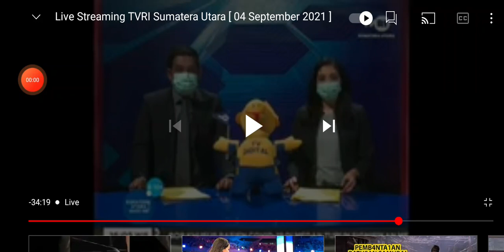Satu Unit Rumah Habis Di Lalap Si Jago Merah